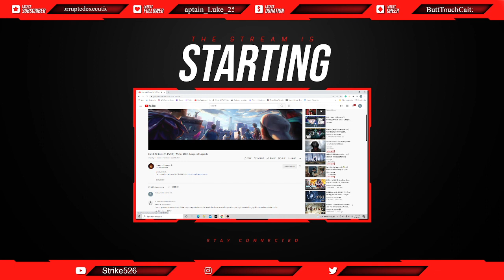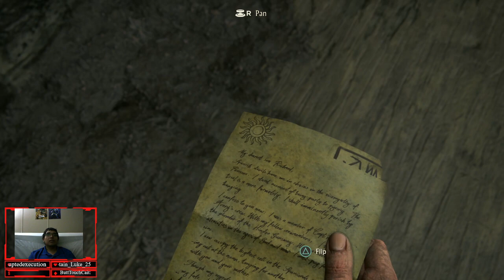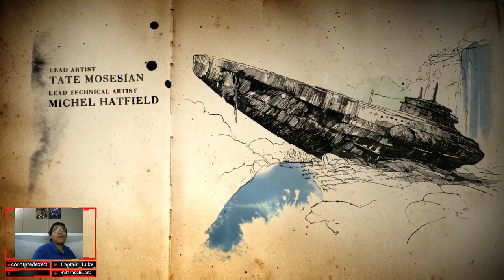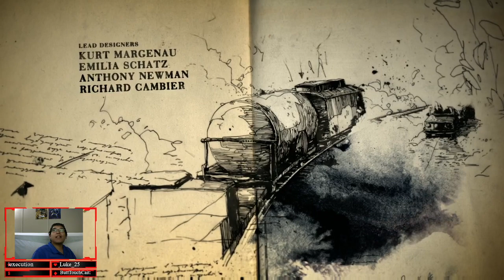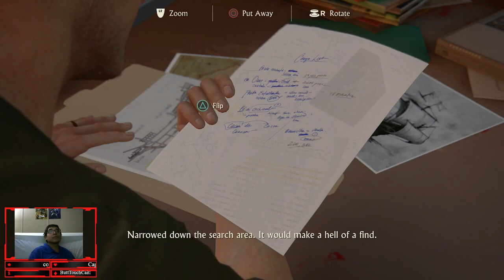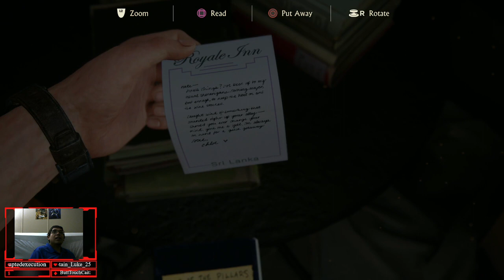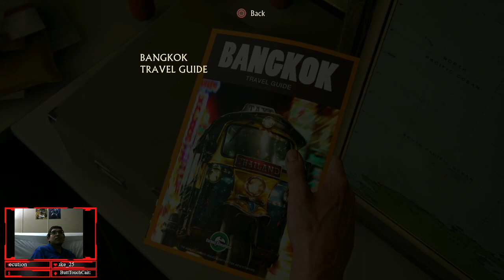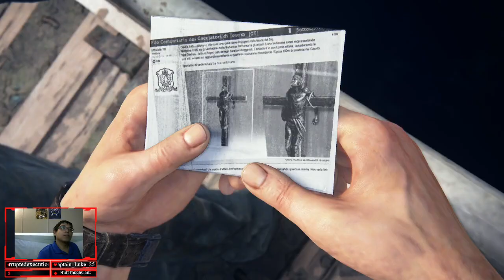This will be Nathan Drake's final Treasure hunt with Sally and Elena. What kind of adventure will be